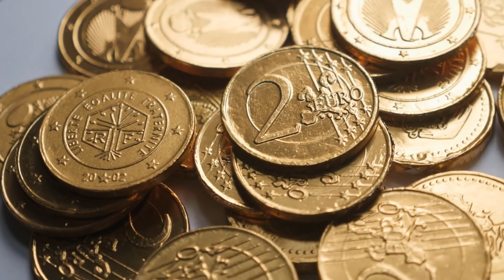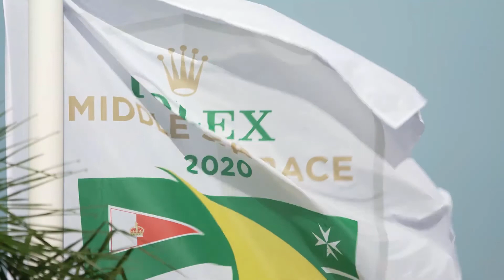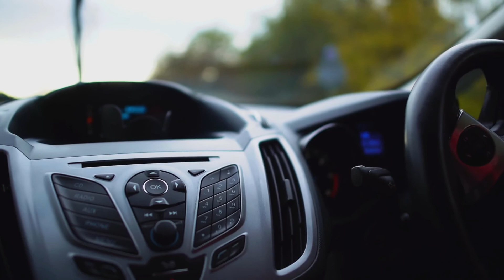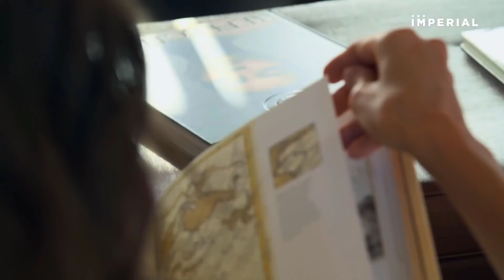Millionaire Lifestyle in Cyprus -Luxury Lifestyle Motivation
Explore the millionaires lifestyle in Cyprus. These videos are designed to give you inspiration.

From fast cars and expensive holidays, a luxurious lifestyle enables you to enjoy what you have. It's the enjoyment of what wealth has to offer.

Always envision your dream life before it arrives. And with visualization comes acting on what you desire.

It's not enough to desire luxury, you have to embody it as well. Act, talk, speak, live and breathe as if you the highest version of yourself

✅ Wesley Billion Dollar Virgin did it again!

✅ Click wealth system
Give Me 5 Minutes & I Will Show How You Can Generate Your First Paycheck Online!

Bell Helicopters

Rolex

We make these videos to educate others in a motivational/inspirational form. If any owners of the content clips would like us to remove their video, we will do so as soon as possible.

Song: NEFFEX - Who The F**k Is NEFFEX!?

Track: Romen Jewels & Marquee - Coffee